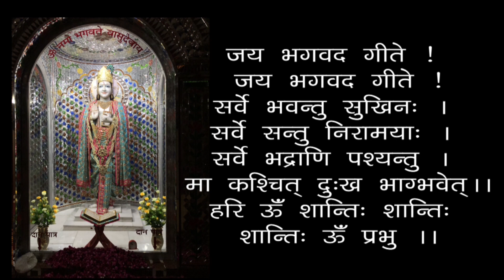Raag Dwesh Rahit Karam Kare - Geeta 18-23 - 19860911 - Work Without Attachment Or Aversion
00:00 - हरे कृष्ण कीर्तन
13:00 - आरती
18:24 - राग-द्वेष रहित कर्म करे - गीता 18-23
राग-द्वेष रहित कर्म करे - गीता 18-23 - स्वामी श्री गीतानंद जी महाराज
Raag Dwesh Rahit Karam Kare - Geeta 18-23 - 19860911 - Work Without Attachment Or Aversion - Swami Shri Geetanand Ji Maharaj